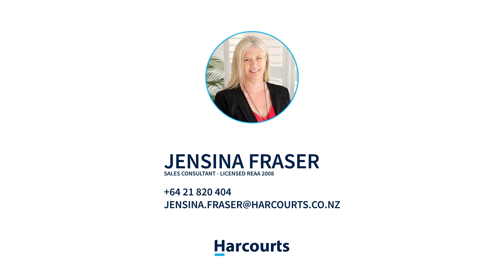The Good Life is Calling - 65 Alpine Road, Kaukapakapa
In the heart of the country, yet so close to the city this wonderfully rare opportunity has come to market. Pining for the Good Life without the hassle of a large lifestyle, then 65 Alpine Road is certainly worth a visit today.
Boasting 1.45 Hectares or just on 3.5 acres (more or less) this equates to 4-5 large paddocks all viewable from the homestead. Paddocks are set up with fencing, irrigation, troughs all you need is the livestock to fill them. With the bonus of a large pond on the land, with a natural spring there is a continuous water supply for stock, very rare to have in this neighbourhood.
Current vendors have over the years run cows, sheep, horses and chickens plenty of scope to add to the menagerie.
The homestead itself sits proudly on the land, offering great views over the valleys and a beautiful sense of peace. With 3 bedrooms, one bathroom it's a fabulous starter home, modernized kitchen, opens to the all-important open plan living, fresh carpets and with decks off the front and back of the home it certainly brings country living right to the front door.
There is scope to make a few improvements to the home and cement it as your own. Alternatively the current owners had plans drawn to build a second family dwelling on the property in the perfect location that show cases 180 degree views out to the Kaipara harbour.
Plenty of front yard for kids to play, room for trampoline and swimming pool, chicken coop not too far away to collect those fresh eggs daily. With plenty of room to store the animals and an added bonus of a large workshop style garage with double height ceiling and 3 phase power outlet (not connected). This allows the possibility for multiply uses, whether it is work from home, or the ultimate man cave.
With its location approximately 4km to the Kaukapakapa Township, perfect for access to local stores and school an approximately 25km to Silverdale or 35km Albany according to google maps.
Plenty of other surprises to be discovered around the property well worth the quick trip out to view the "Good Life" Hurry this little gem won't last long.
Please call listing agents to arrange a viewing time.